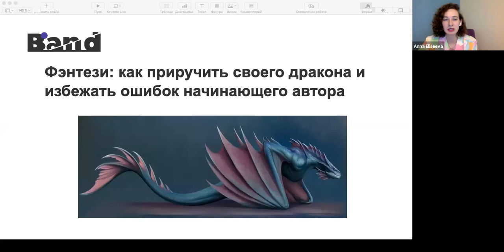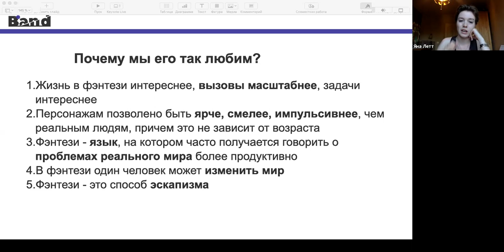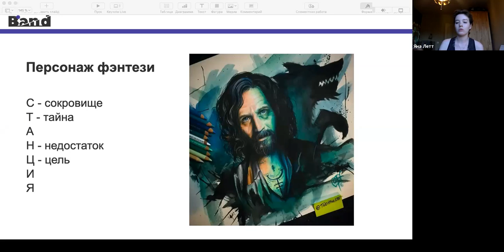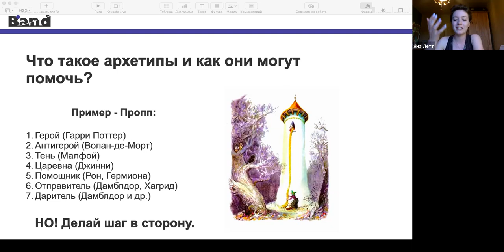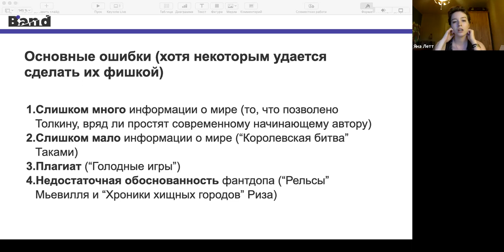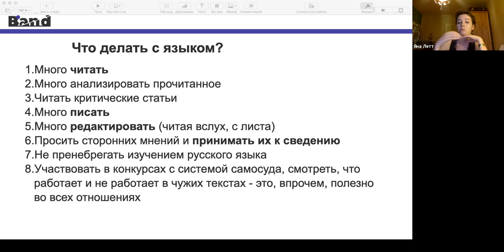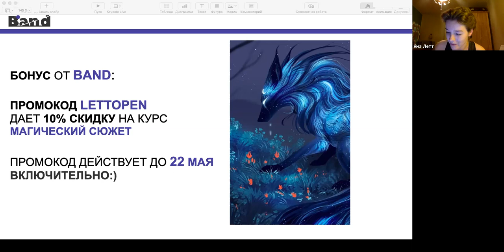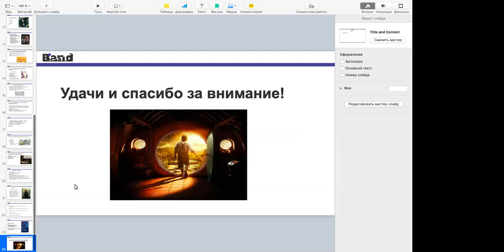ФЭНТЕЗИ: КАК ПРИРУЧИТЬ СВОЕГО ДРАКОНА И ИЗБЕЖАТЬ ОШИБОК НАЧИНАЮЩЕГО АВТОРА | Открытая лекция BAND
Преподаватель: Яна Летт
✨✨✨ МАГИЧЕСКИЙ СЮЖЕТ - курс для писателей, авторов, сценаристов и всех, кто хочет научиться создавать захватывающие истории